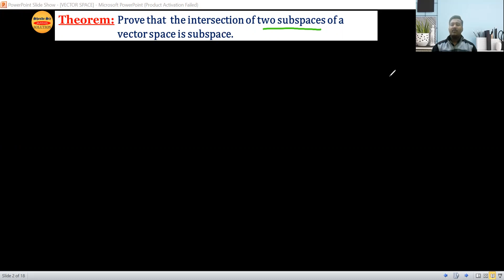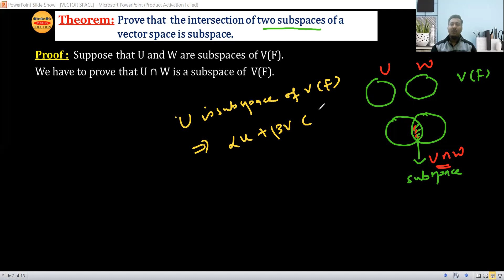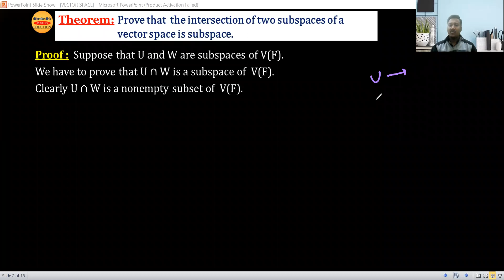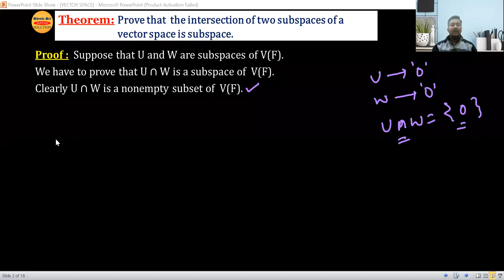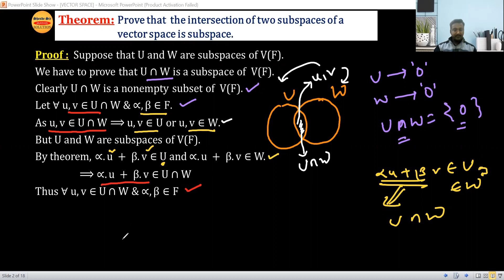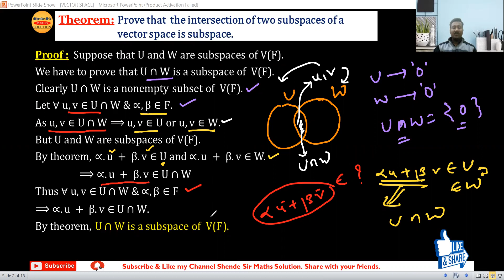Prove that intersection of two subspaces of a vector space is a subspace|In Hindi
This video Lecture of "Prove that intersection of two subspaces of a vector space is a subspace" will help B.Sc. Sem VI students of RTMNU, other B.Sc & Engineering Students to understand the theorem.

Find the Envelope of one parameter family of a curves-

Find the Envelope of two parameter family of a curves connected by a Relation -

Thanks

Mr. S.K.Shende
Assistant Professor (Department of Mathematics )
J.M.Patel Arts,Commerce & Science College Bhandara-441904(MS)